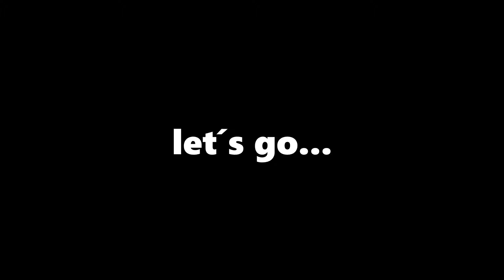Wild im Western | Deutsch - RAINBOW SIX: SIEGE - Killcam | #5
Ganz schön wild im Western :)
Heute eine etwas kürzere Killcam!

》Rainbow Six: Siege - Was ist das?
Rainbow Six: Siege ist ein Ego- Shooter. Man spielt im Team 5 vs 5. Es gibt verschiedene Maps auf denen man spielen kann. Man wählt am Anfang der Runde seinen Operator, welcher etwas spezielles kann. Jeder Operator ist anders und hat andere Eigenschaften.

👍Ich wünsche dir viel Spaß auf meinem Kanal und hoffe du lässt ein Abo und eine Bewertung da!